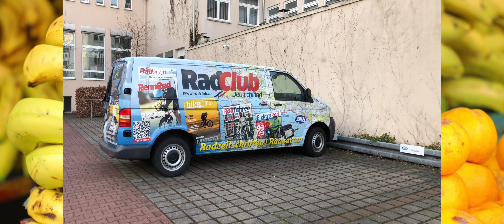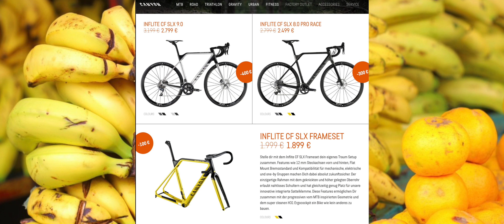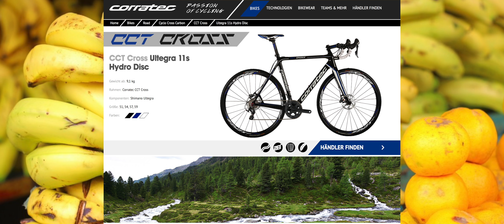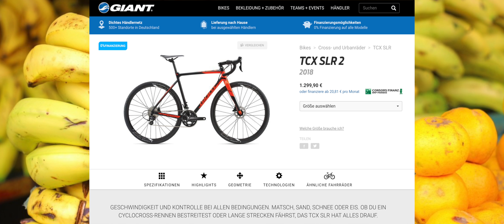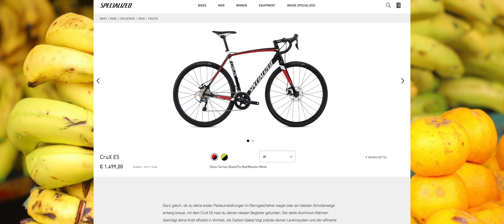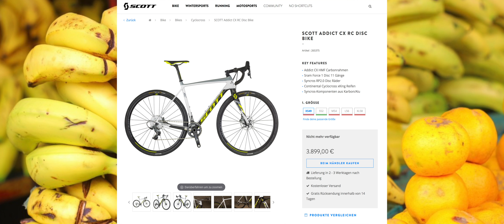7 ЛУЧШИХ ВЕЛОСИПЕДОВ ДЛЯ ЦИКЛОКРОССА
Что имеется на рынке ЦК, где можно получить "больше велосипеда" за меньше денег, о каком бюджете идёт речь у традиционно больших брендов? (в 5к)

Нравится то, что я делаю? Поддержи мой проект на:
 Сделаем на одного счастливого велосипедиста больше ;-)

iHerb код - DAV1800 выплату в размере 252 евро получил и распределил. Вы супер, благодарен всем, кто использовал и продолжает использовать данный код. Мы снова набрали 300 долларов! (начал процедуру выплаты...) + 45 евро с меня. Пожалуй лучший группсет для шоссейника